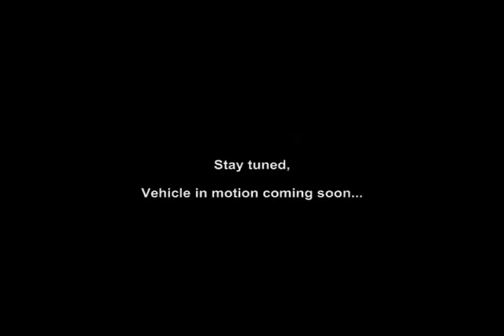Meisterschaft BMW F10 5 series 535i GTS GTC Exhaust systems